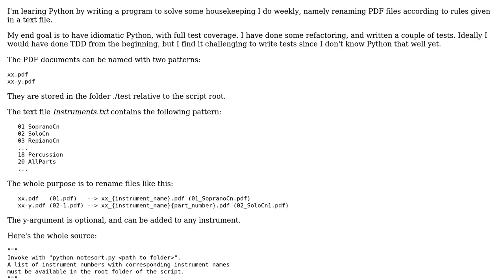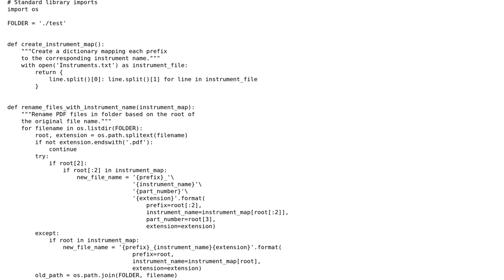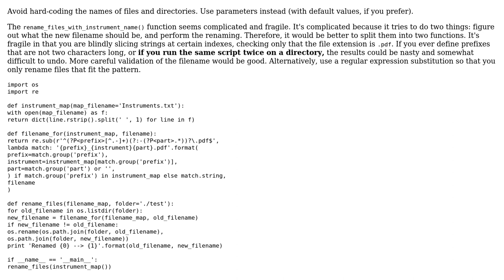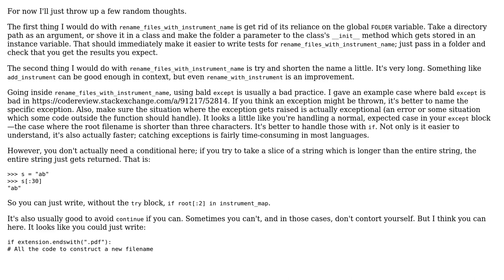Code Review: Renaming PDF files based on given rules in a text file (2 Solutions!!)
Code Review: Renaming PDF files based on given rules in a text file

With thanks & praise to God, and with thanks to the many people who have made this project possible! | Content (except music & images) licensed under CC BY-SA | Music | Images & others | With thanks to user tsleyson user Knut Flage Henriksen user 200_success and the Stack Exchange Network Trademarks are property of their respective owners. You are responsible for your own actions.